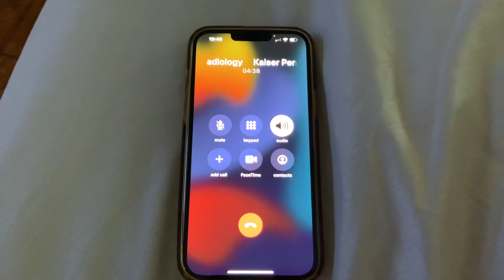Kaiser Permanente Riverside